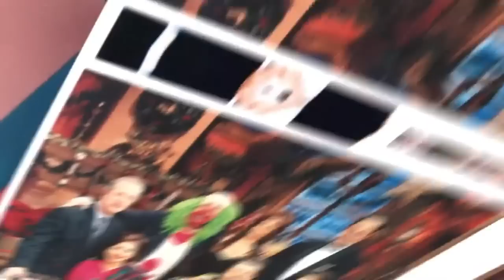Atala Sarmiento revivió pesadilla al ser extorsionada por una foto privada. | Ventaneando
Atala nos revela que perdió las ganas de vivir al ser extorsionada por la foto privada. El equipo legal de Atala ya trabaja la denuncia correspondiente por esta violación a su privacidad.